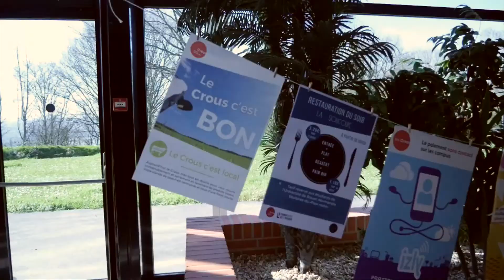Du bio dans les Restaurants Universitaires du Crous de Rouen Normandie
A l'occasion de la semaine de l'équilibre alimentaire, l'association Inter bio Normandie s'est déplacée au Restaurant Universitaire du Panorama à Mont-Saint-Aignan pour animer une dégustation de produits bio.
Nous avons profité de cet événement pour interroger nos étudiants sur notre démarche d’alimentation bio développée dans tous nos RU.

--- Crédit ---

Titre:  Circus
Auteur: Cantaloup